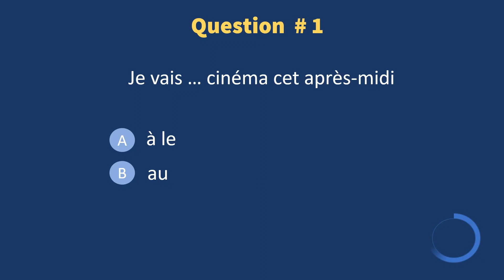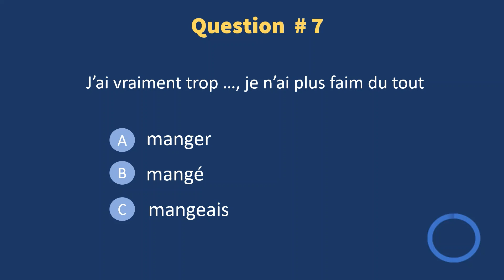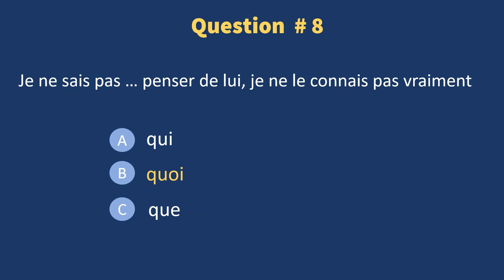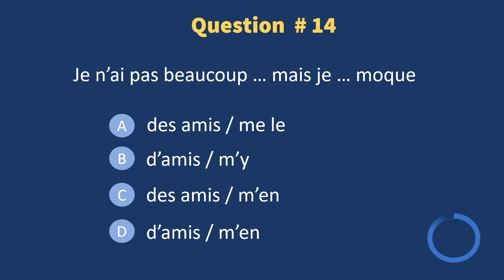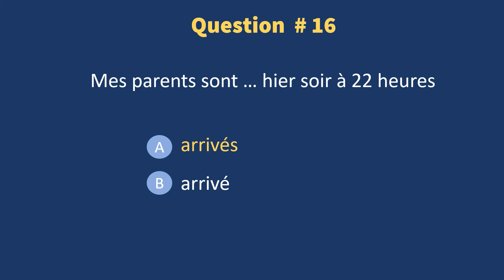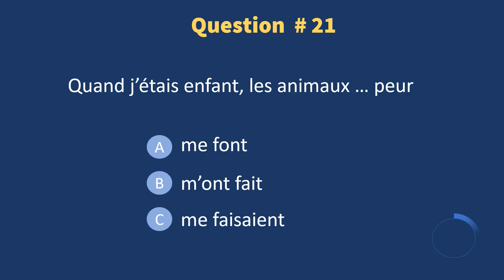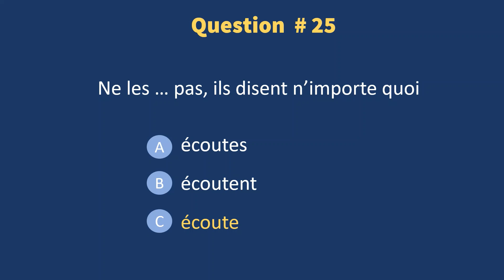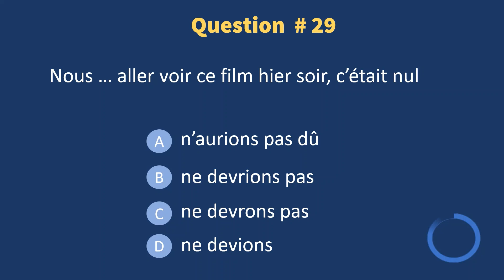Test de français : grammaire conjugaison (3 niveaux)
➡ téléchargez votre eBook gratuit "les 25 erreurs les plus importantes en français"